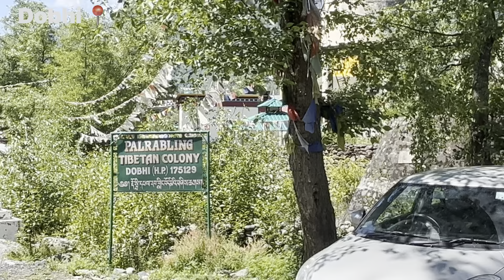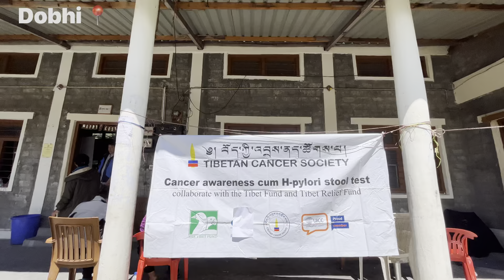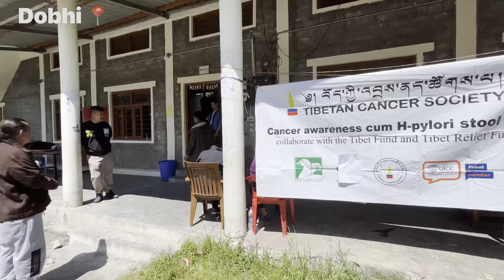Visiting Tibetan settlement in Dobhi manali 📍/ Heaven view😇